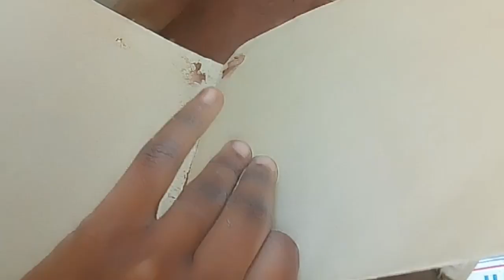ASMR CEMENT| red dirt shaving and red dirt falls...